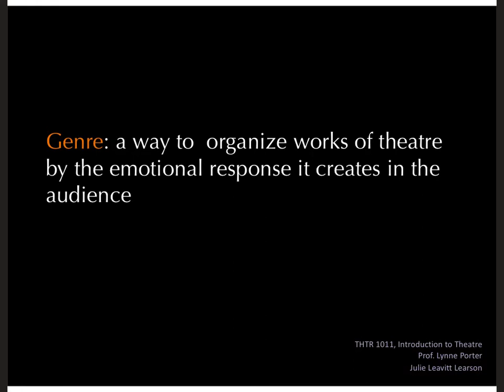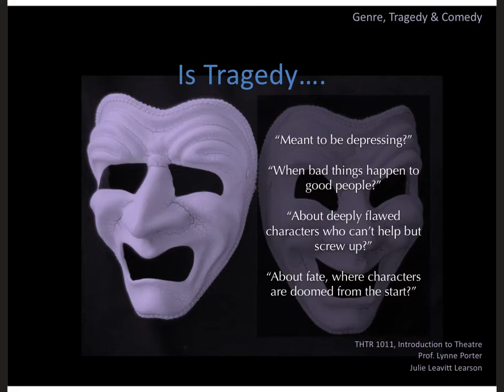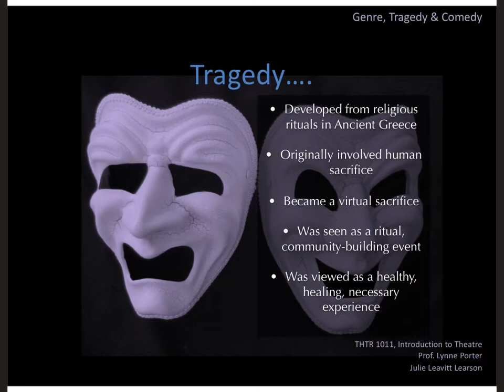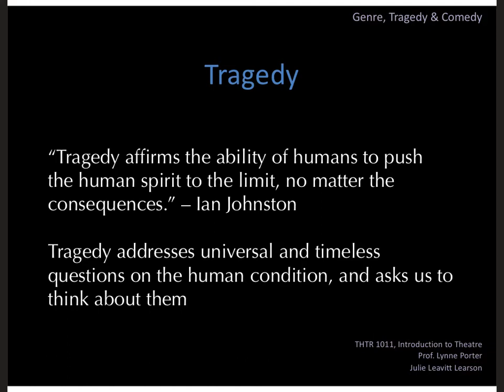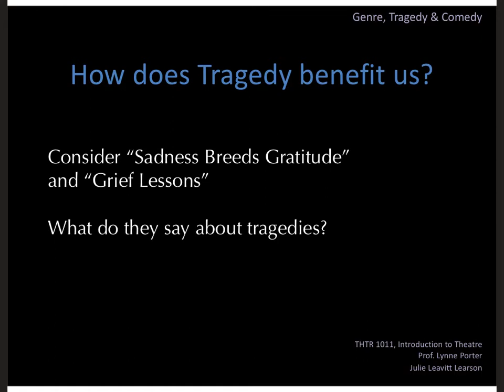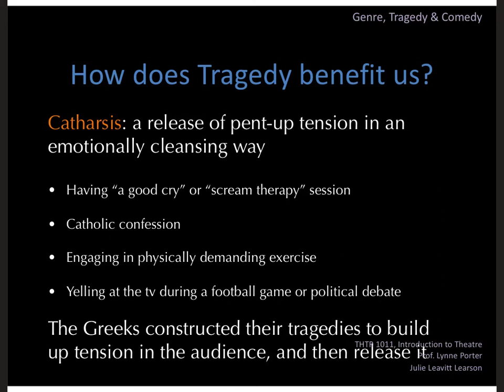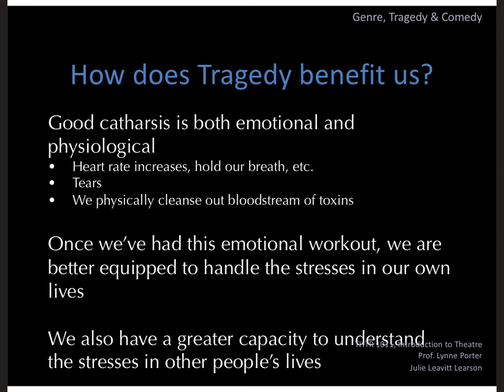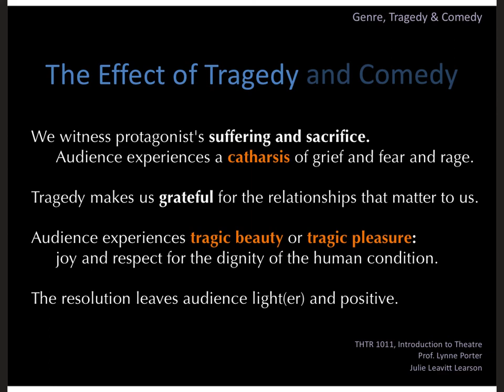The Importance of Tragedy